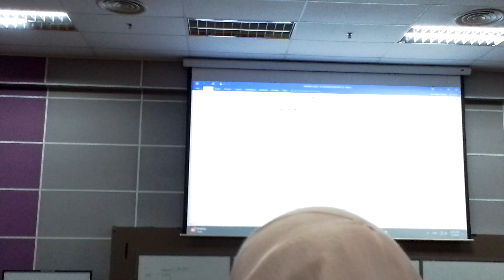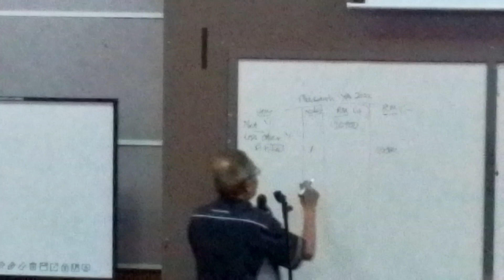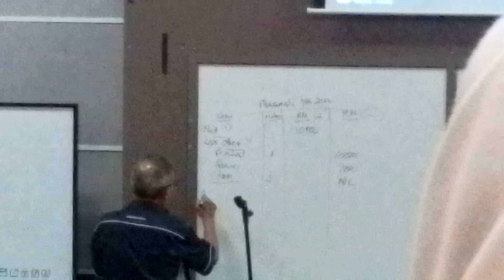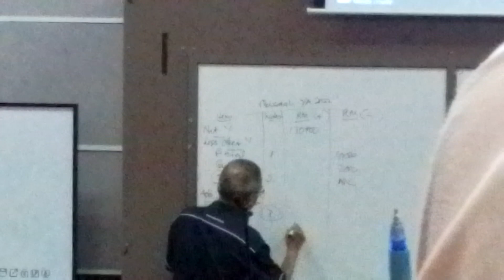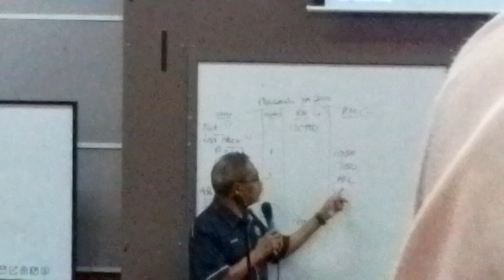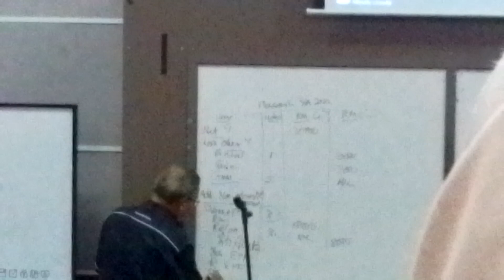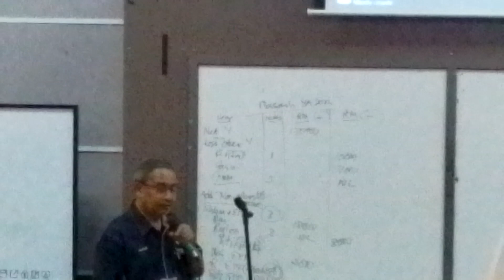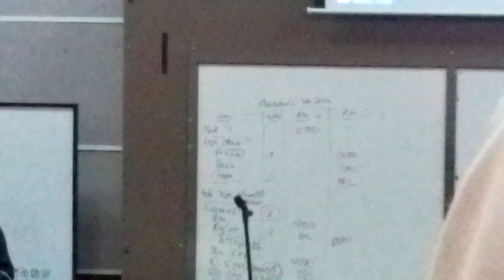Income tax (part 3)